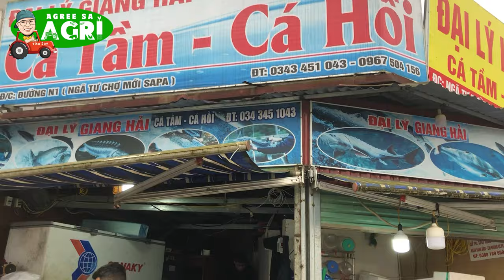Salmon, Rainbow Trout & Sturgeon Farm and Restaurant in Vietnam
Salmon, Rainbow Trout & Sturgeon Farm and Restaurant in Moc Chau Sonla, Vietnam.

Camera Man, Directed, Produced
and presented by: Jessie "Tito Jay' Dimapillis
Charles Angelo Apao - Video Editor